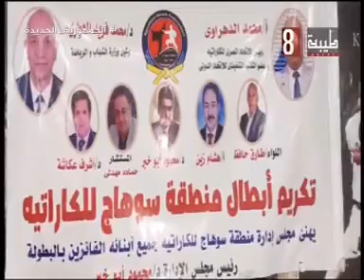تكريم ابطال منطقة سوهاج للكاراتيه